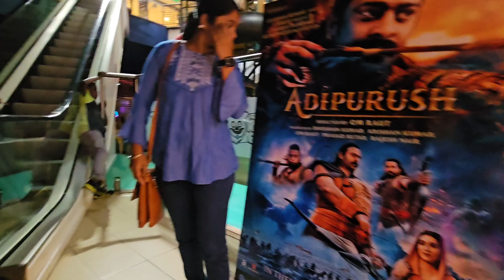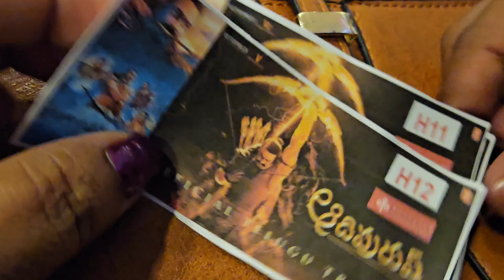కెన్య లో ఆదిపురుష్ సినిమా క్రేజ్ ఎలా ఉంది అస్సలు రిలీజ్ అయ్యిందా |Adhipurush movie in Africa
adhipurush release in kenya@vihana kenya vlogs